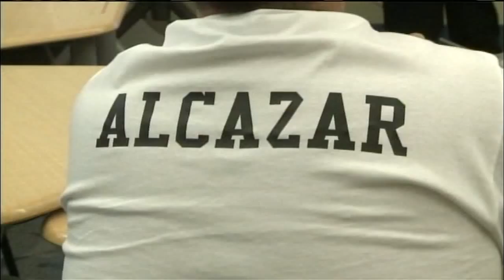Virginia School for the Deaf and Blind Competes in Academic Bowl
Elizabeth Lamb
WHSV TV3 News